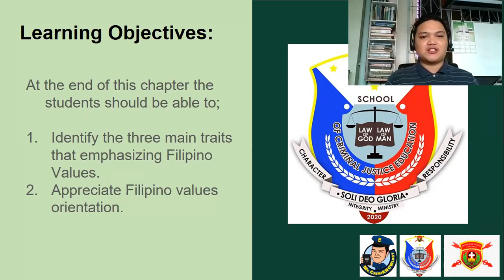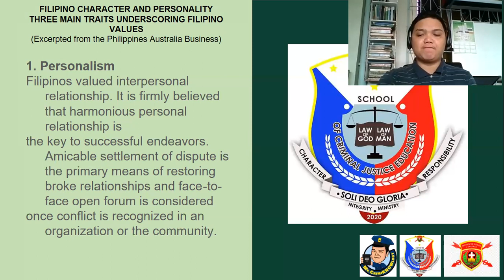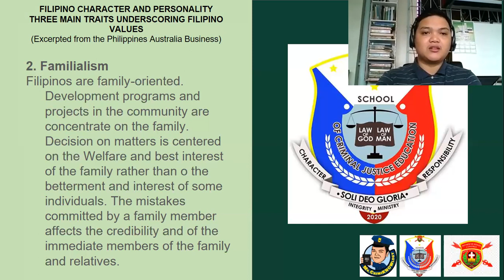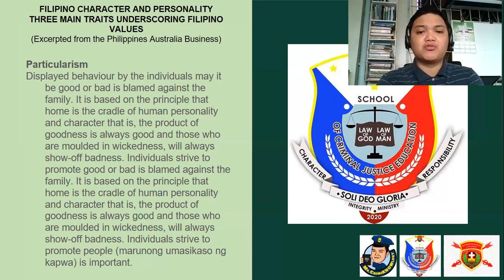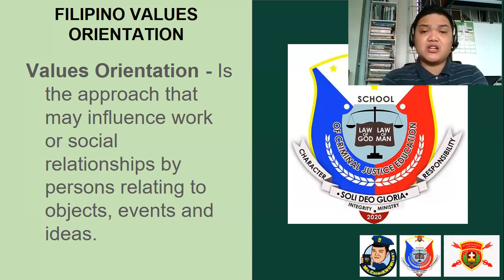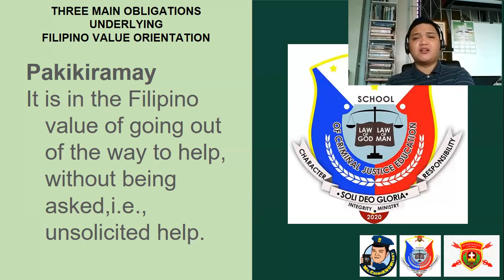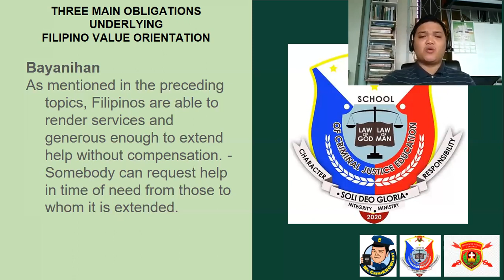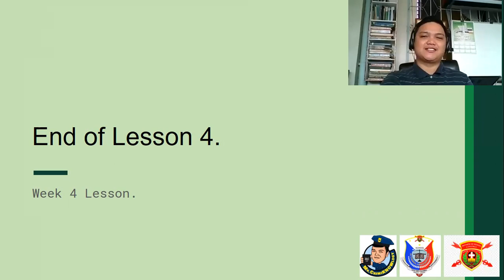Filipino Character and Personality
This is a topic in the Course Character Formation 1: Nationalism and Patriotism, under the program, Bachelor of Science in Criminology.

At the end of this lesson,  you are expected to;

1. Recognize positive and negative Filipino traits.
2. Compare positive and negative Filipino traits.

Reference:

Caballero, N. , Barican, LJ. (2020). Character Formation 1, Nationalism and Patriotism. Wiseman’s Book Trading, Inc. Philippines. ISBN: 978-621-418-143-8